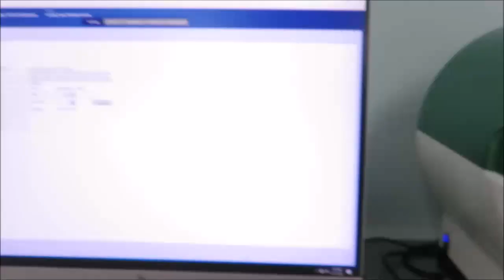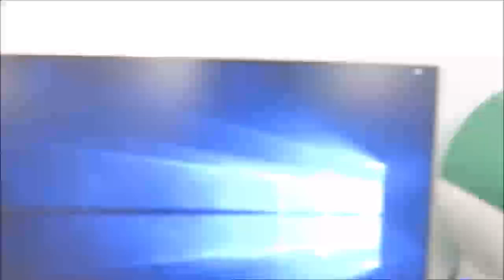Solentim Cell Metric High Contrast Imager Video ID 22147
This Solentim Cell Metric High Contrast Imager is available from The Lab World Group.